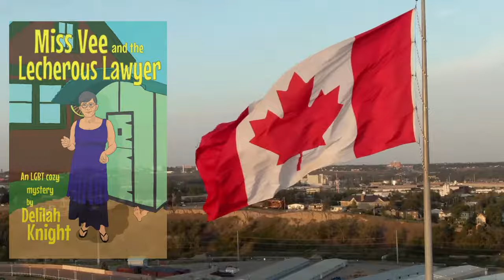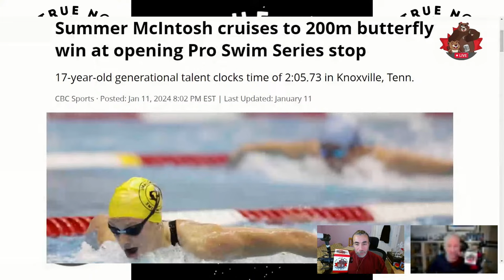NB Opposition Leader, Susan Holt – TNEB Interview Project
guest today, Susan Holt, was raised in Fredericton New Brunswick. She was elected to the New Brunswick Legislature as the Leader of the Official Opposition and the Liberal Member for Bathurst East-Nepisiguit-Saint-Isidore in 2023.

She has extensive experience in both local and global business, community leadership, provincial and national advocacy, and social enterprise development. She has also spent a number of years working within government on economic policy. Passionate about community involvement, Ms. Holt has been an active volunteer and contributor to organizations like the NB Lung Association, JEDI, Junior Achievement, Propel ICT, NB Association for Community Living, Fredericton Homeless Shelters, and more. She has degrees in Chemistry and Economics from Queen’s University.

Ms. Holt is perfectly bilingual thanks to New Brunswick’s early immersion program, paired with continued practice and a strong commitment to the French language. She, her husband Jon, and their three young children are passionate about New Brunswick’s great outdoors as avid hikers, runners, and campers.

This, is going to be good!
Fri, Jan 12, 2024, Here, We, GOOOOOOOOOOOOOOOOOO!

On Episode 45 of The True North Eager Beaver Interview Project (aka Episode 294 of The Daily Beaver Morning Show), join us for politics in full sentences, thanks to a substantive and stimulating conversation with New Brunswick’s Leader of the Official Opposition, Susan Holt, about her approach to politics, and her party’s plans and policy in this election year.

The Daily Beaver Morning Show is broadcast LIVE (most of the time), weekdays at 7-ish a.m. Eastern. Our take on the news is the purrr-fect thing for busy Kits who are on-the-go who want to stay engaged.

* The Peppermaster